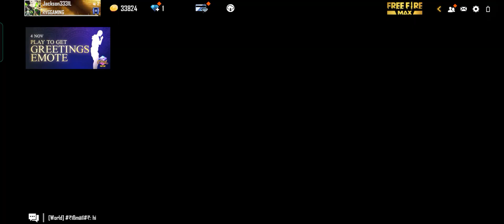Finally I get this bundle